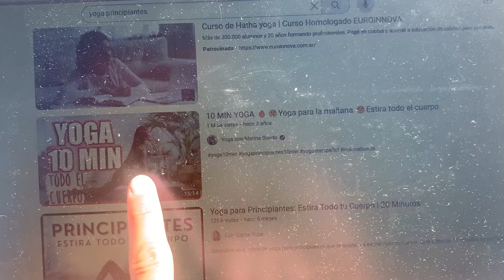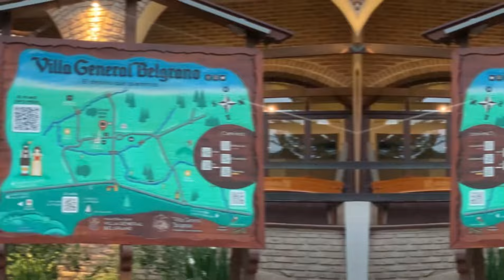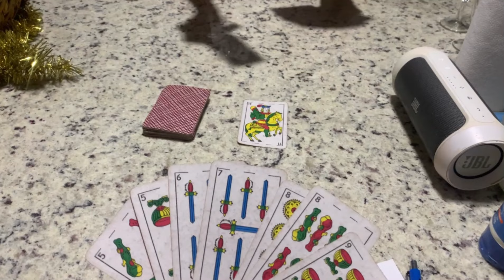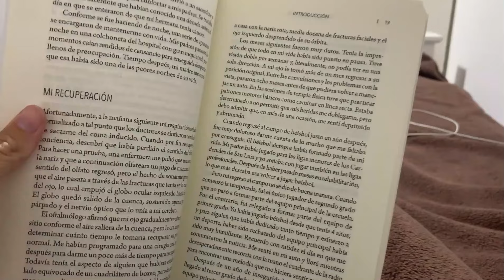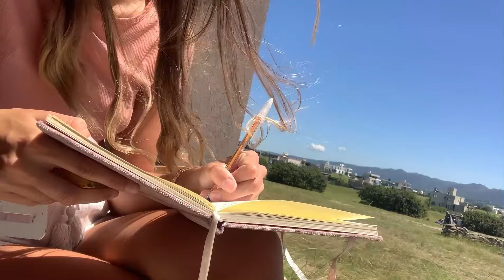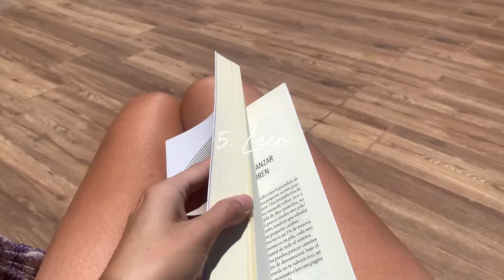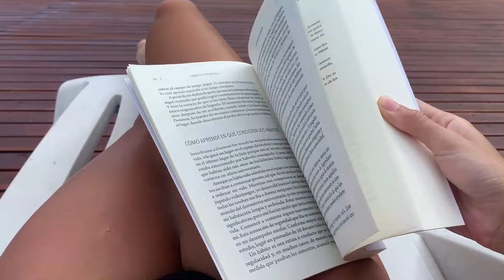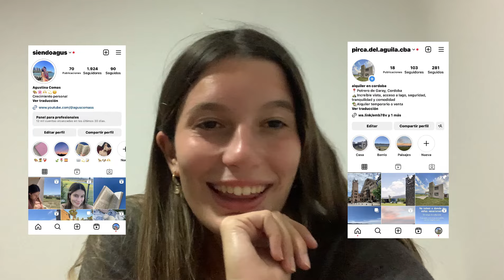Una NAVIDAD conmigo / viaje a Cordoba en familia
Holisss, definitivamente uno de mis vlogs y viaje favorito.
Estuve tan en paz esos días, espero transmitírsela a ustedes
los quierooo